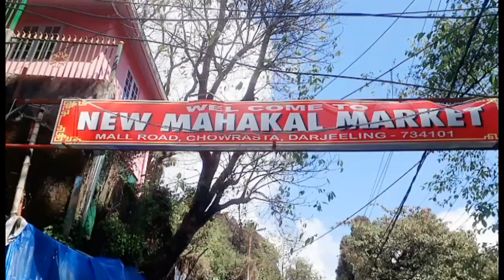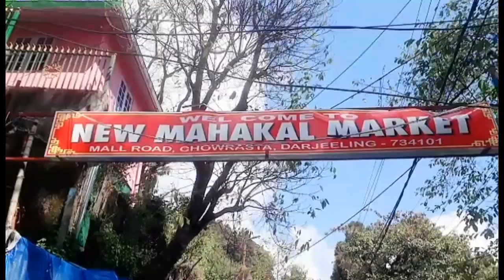Bengali Vlog # আজ গেলাম মহাকাল মন্দিরে/করলাম কিছু Shopping/Darjeeling Vlog